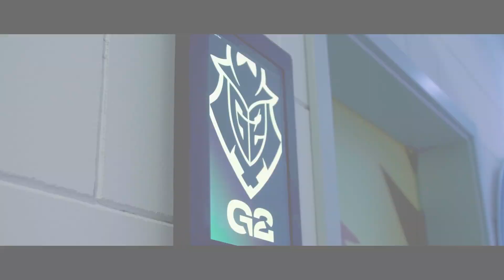Inside G2: GrabbZ on the challenge of the meta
League of Legends is constantly changing. G2’s Head Coach Grabbz talks us through the challenge of the meta
Get the best out of your game with the Logitech G MX518 Gaming Mouse